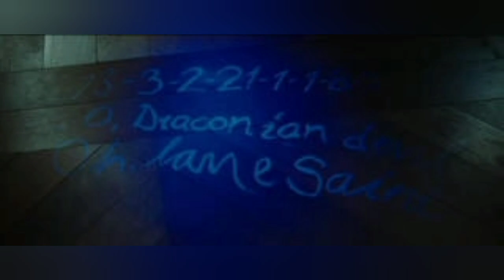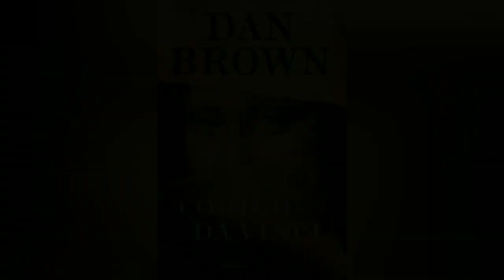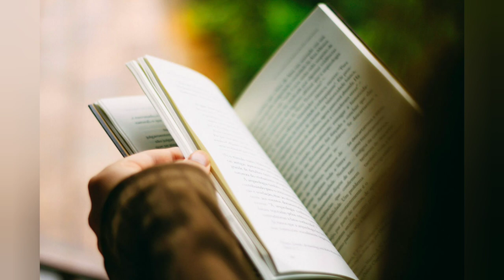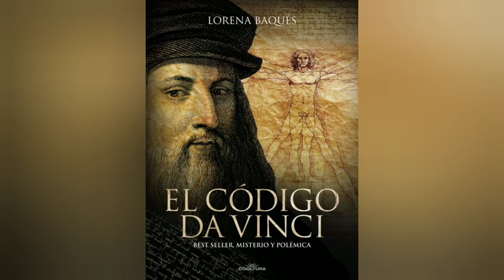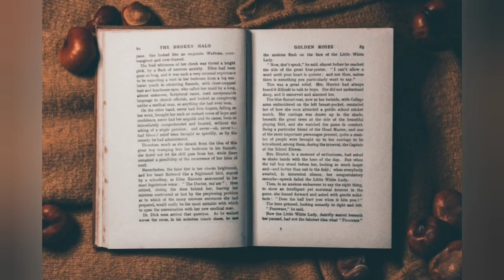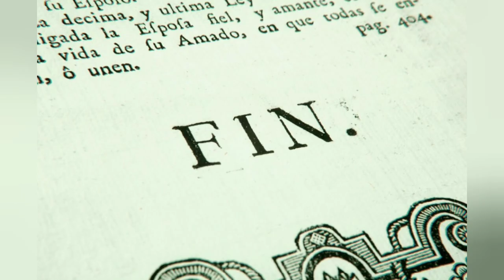El código Da Vinci - Reseña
Está reseña estaba planeada ser el primer video del año, pero opte por subir primero Bestiario de Julio Cortázar.
Ojalá les guste tanto como a mi me gustó elaborarla.

Por cierto suscribanse al canal y dejen un buen like si está reseña les gusta, ya falta cada vez menos para llegar a los 1001 suscriptores así que me ayudaría mucho que compartan y se unan a este canal.